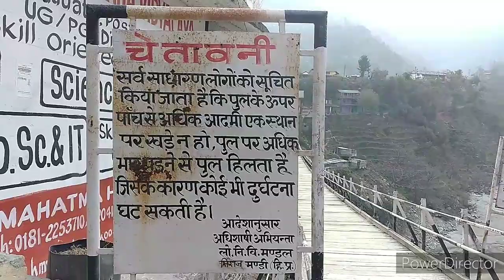Jhula pul near Hanogi Mata temple district Mandi Himachal Pradesh